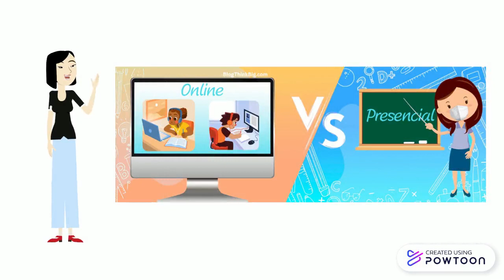Rol del tutor en un entorno virtual